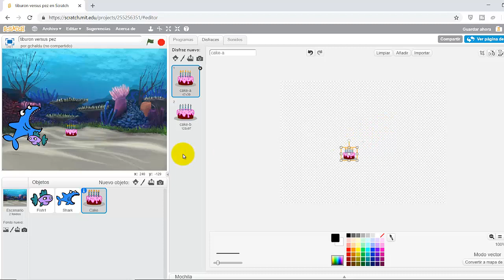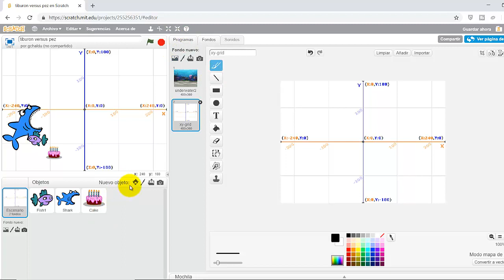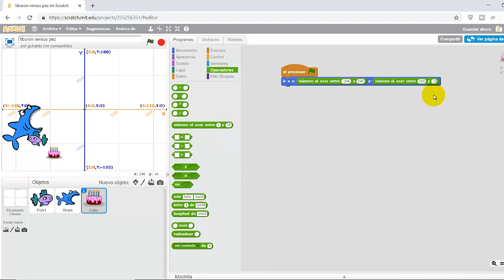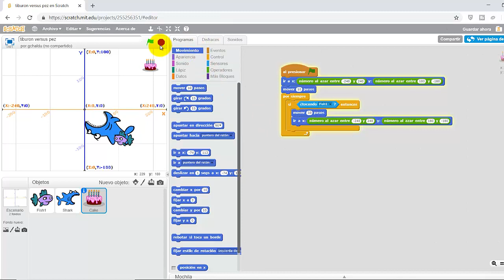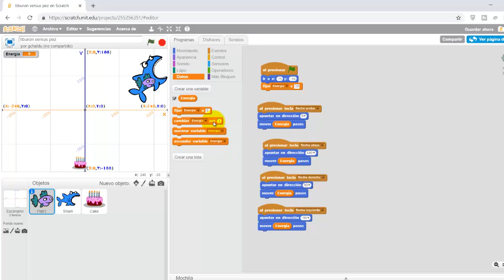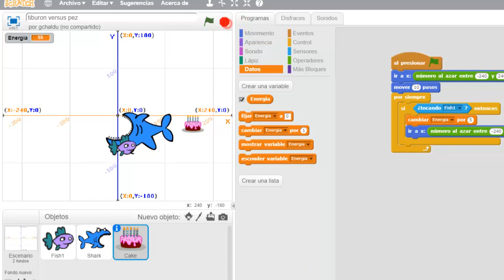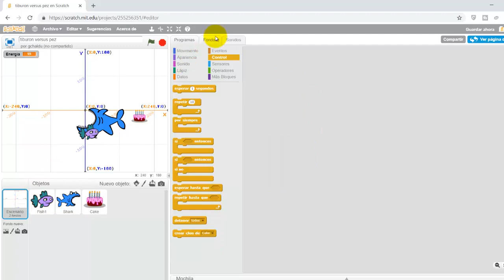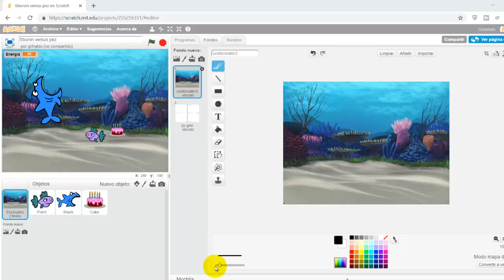Programar Scratch para niños parte 3